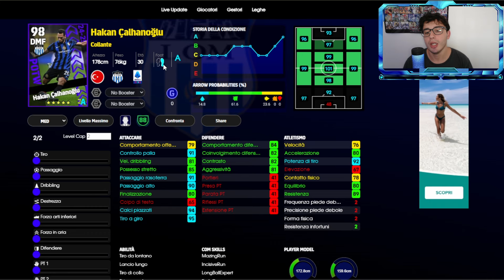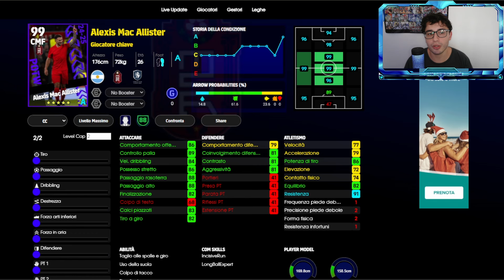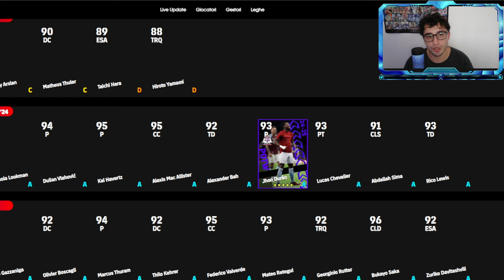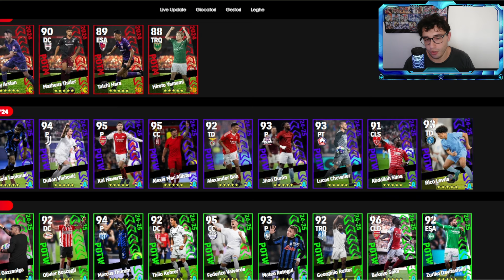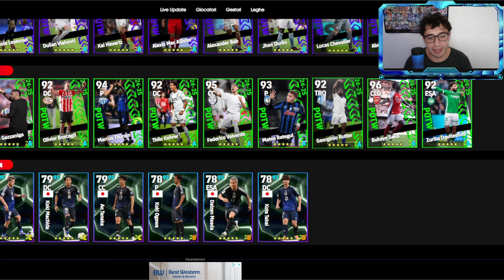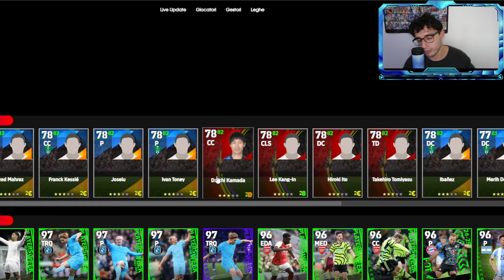Efootball || ANALISI POTW DELLA SETTIMANA E POOL CHAMPIONS! BUILD DI INIESTA E CONTRATTI MIRATI!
Ciao ragazzi!

LIVE su YOUTUBE: Lunedì, Mercoledì, venerdì alle 20:45/21:00!